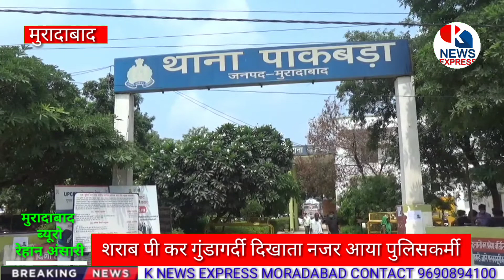शराब पीकर गुंडागर्दी करता दिखाई दे रहा है पुलिसकर्मी मामला जनपद मुरादाबाद के पाक बड़ा थाना का है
ब्यूरो रेहान अंसारी